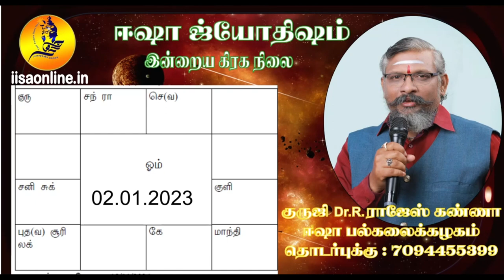02.01.2023 ராஇபலன் குருஜி Dr.R.ராஜேஸ் கண்ணா அவர்கள் வழங்குகிறார்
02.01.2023 ராஇபலன் குருஜி Dr.R.ராஜேஸ் கண்ணா அவர்கள் வழங்குகிறார்rasibapaln astrology todaymoonsign star sign astrlogyclass freeastrology freeastrologyclass freejothidam sathyalogam iisa iisaonline iisaonline.in Jothisha Vidhya Beedam of Astrology has long span of about 23 years under the spiritual guidance of Sri Sri Guruji Rajesh Kanna who is a renowned and revered disciple of many spiritual and